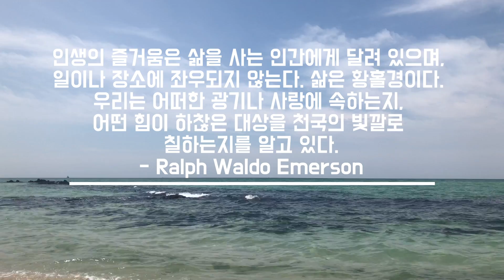(SUB)What a Beautiful Life On Parents' Day | VLOG_01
00:00 Vlog
00:30 Taking a shower
02:50 Driving
03:23 In Jeju University Hospital
03:46 Lunch - Tonkatsu
06:22 On Kwagji Beach
08:00 Small Garden
09:12 Dinner - Kimchi Avocado Fried Rice
10:25 Ending Words
11:35 Emerson's

The pleasure of life is according to the man that lives it, and not according to the work or the place. Life is an ecstasy. We know what madness belongs to love, - what power to paint a vile object in hues of heaven.
Destiny, Ralph Waldo Emerson

Other ways to talk with me :)